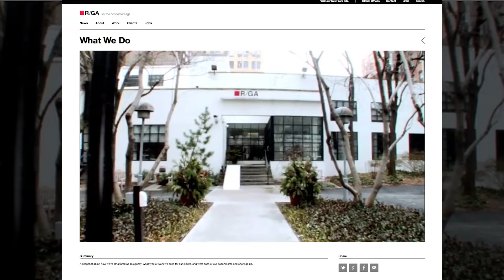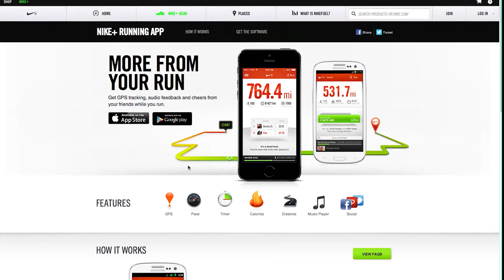Steve Winchell Successful Graduate [Commercial Art/3D Animation] 1080p HD